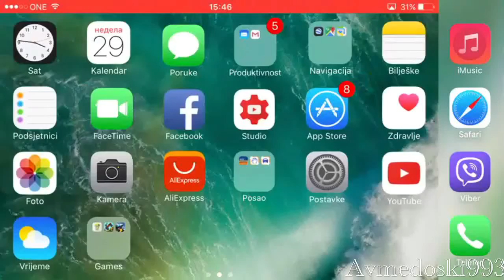Screen recorder ios 10 free easy instal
Screen recorder ios 10